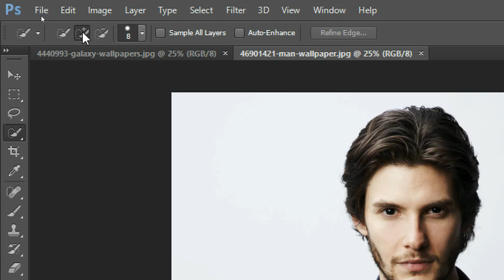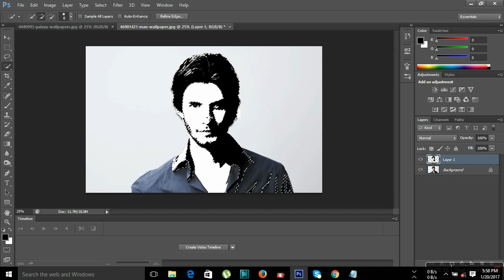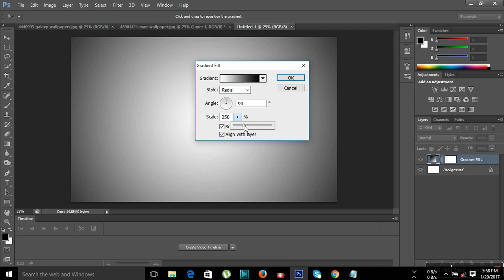Photoshop Tutorial - Galaxy Logo Design From Face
Welcome to tutorial video of Photoshop Picture Editor! At above is preview Blender Galaxy Effect. With steps easy you can make blended amazing galaxy effect ,
This is a very easy photoshop tutorial for even the most novice artist. this is just the steps by step tutorials
download some picture galaxy and you can choose model picture or yours picture to make this

How to get galaxy logo effect to face |Photoshop tutorials

comment me if you have some
problems about this video i will help you

Lear after effect / Photoshop  watching my previous tutorials.